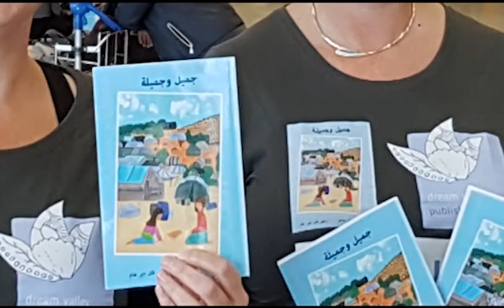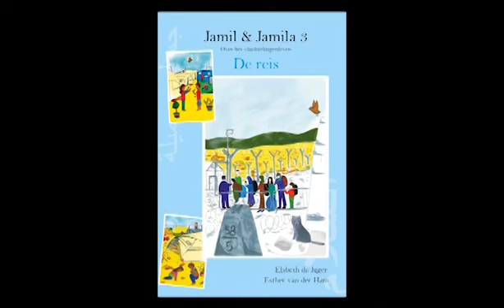Interview met Esther van der Ham in Grensgeluiden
Interview met Esther van der Ham in Grensgeluiden. Interview door Yvonne Ton. Esther vertelt over de reis naar de Libanese vluchtelingenkampen om het boek "Jamil&Jamila" naar de kinderen te brengen en over haar debuutroman "Controle" die op 15 november 2016 uitkomt.